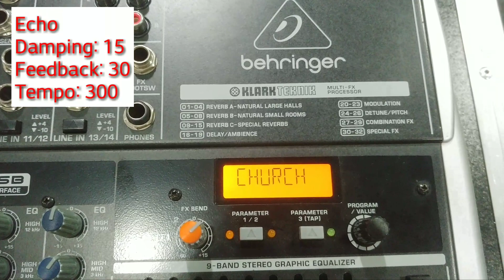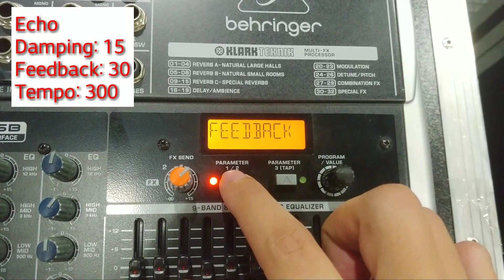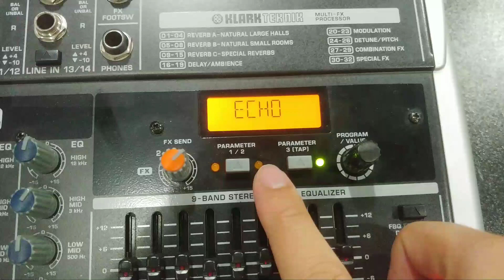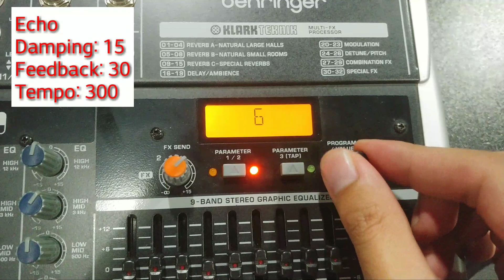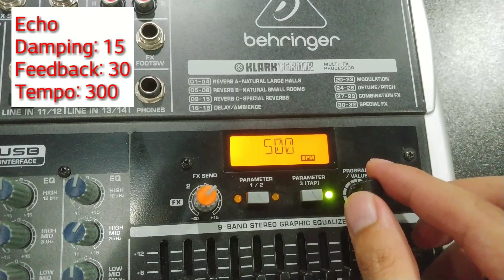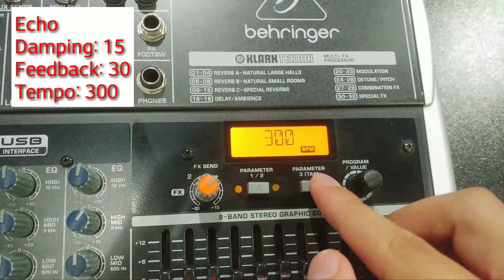Setting Efek Karaoke Paling CUN dgn Behringer XENYX QX1832USB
Video ini menunjukan setting efek echo karaoke yang paling cun dengan mengunakan Mixer Behringer QX1832USB.

This video shows the best setting for karaoke echo using Behringer QX1832USB